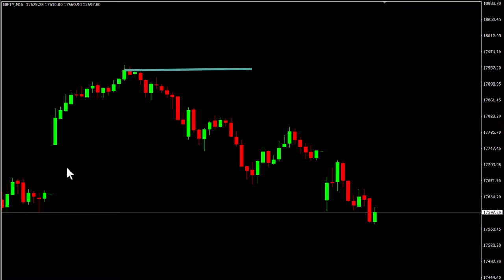STEP 7: ALGOCRAB | HOW TRALING STOPLOSS WORKS